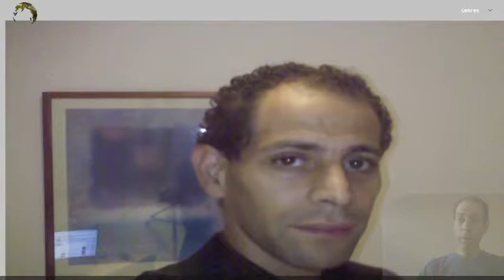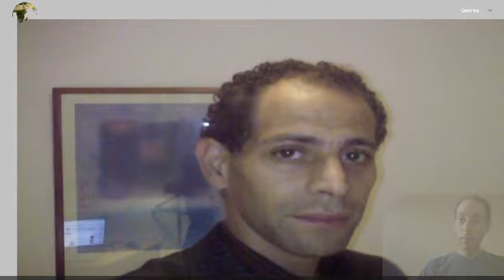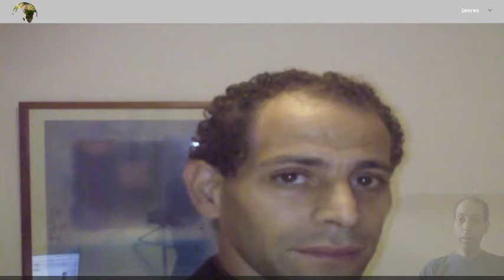Goods - Ridouan Ben Massoud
Great Video, made with Goods (thinking) of mine, plays a Kind of movie by means of photography animating with  music sharing with you this amount of Art by Ridouan Ben Massoud. You Can get a copy of Image Processing software Goods under JavaImagePhp-Rev.51.1.0  and Audio/Music gernerator Goods under MkTrk-1.2.4